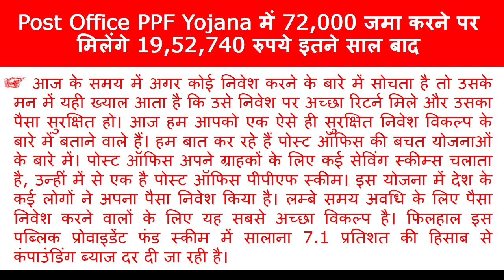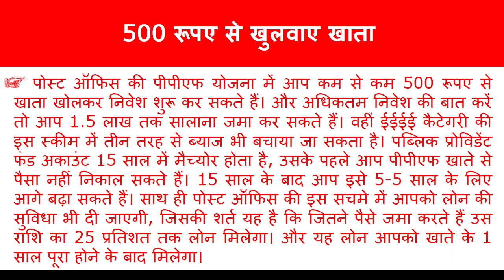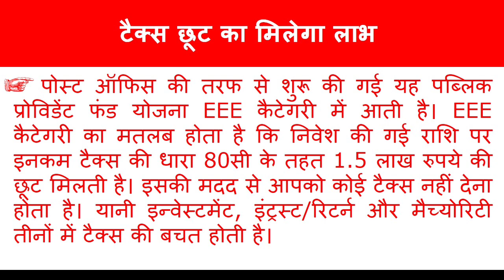Post Office PPF Yojana: 72,000 जमा करने पर मिलेंगे ₹19,52,740 रुपये इतने साल बाद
Post Office PPF Yojana: 72,000 जमा करने पर मिलेंगे ₹19,52,740 रुपये इतने साल बाद @SKEducation2020

sk education